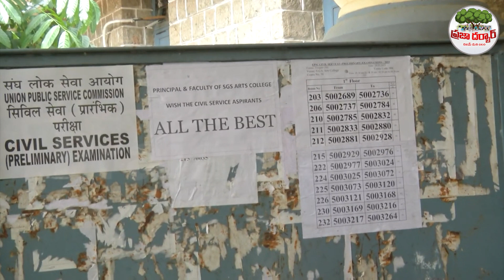upsc పరీక్షా కేంద్రాలను తనిఖీ చేస్తున్న జిల్లా కలెక్టర్ | AP Collector Sudden Entry